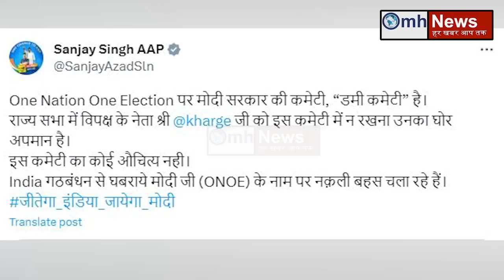PM Modi के इस धांसू एक्शन से चिढ़ कर झल्ला गए Sanjay Singh !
It has become a behavior of the country's opposition that any issue of the government should be linked with caste and religion and politics of appeasement should be started. The BJP-led central government has talked about One Nation One Election. But the opposition and in that too the Aam Aadmi Party has started opposing it. The AAP who used to talk about eradicating corruption from politics, who used to talk about election reform, is now opposing BJP's move of One Nation One Election. AAP has completely rejected the idea of ​​'One Nation One Election'. On the formation of a committee by BJP for One Nation One Election, Aam Aadmi Party said that it is practical to implement One Nation One Election in India. But this is not possible. AAP's Rajya Sabha MP Sanjay Singh has tweeted that the Modi government's committee on One Nation One Election is a "dummy committee".